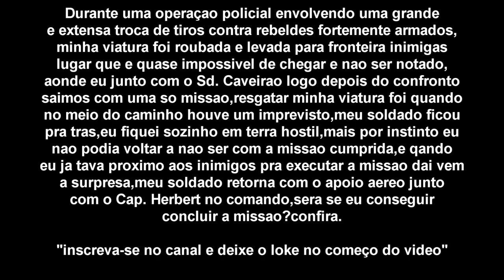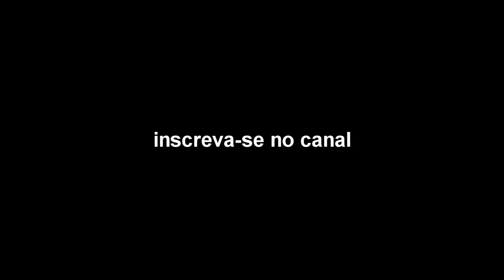Arma 3 Roleplay Brasil - Vida De Policiala, Atrás Das Linhas Inimigas